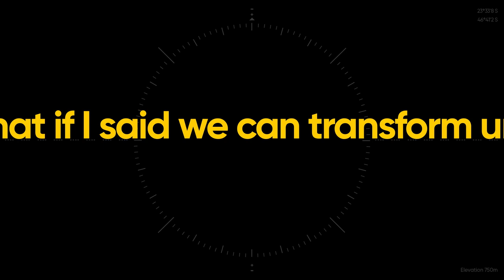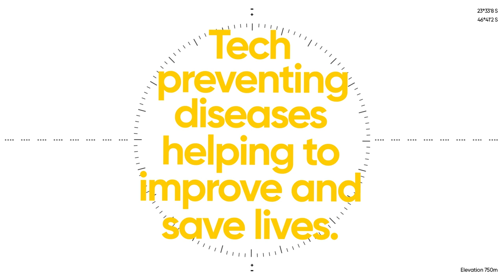Meet Compass UOL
Our north is to create things no one has ever imagined would be possible. Do you know what's your?